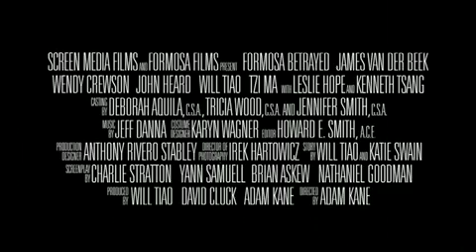Formosa Betrayed Trailer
Official trailer for Formosa Betrayed, Centerpiece film for the 2009 Philadelphia Asian American Film Festival!